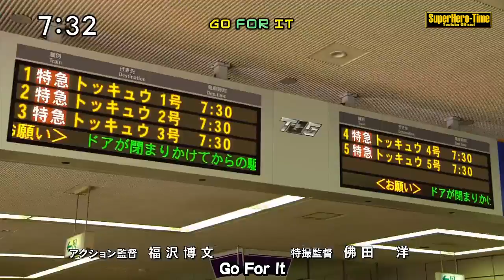Toqger Express Rainbow Rush [Every Unique Finisher] Version 5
Ressha Sentai Toqger :

-- Superhero-time Channel --